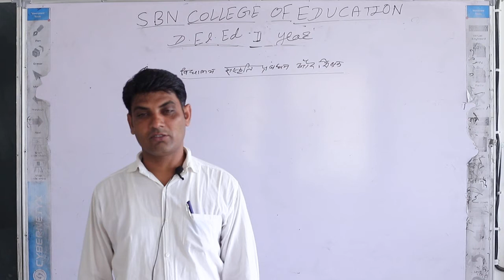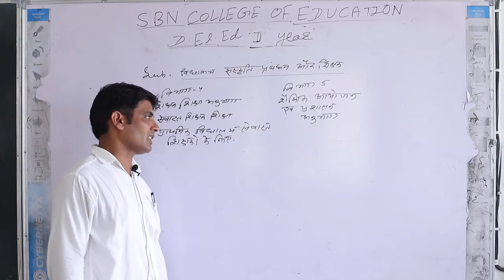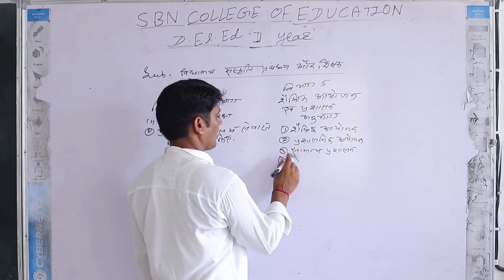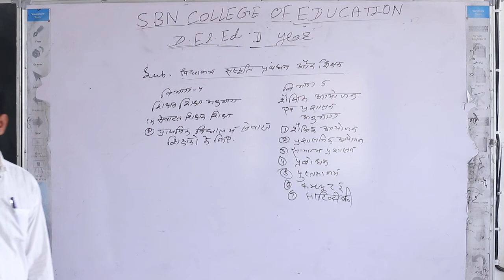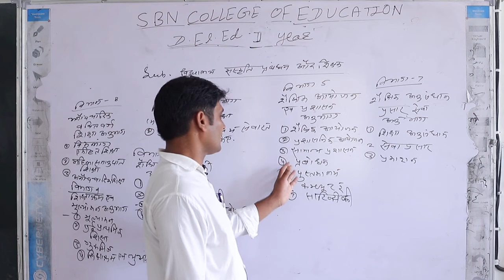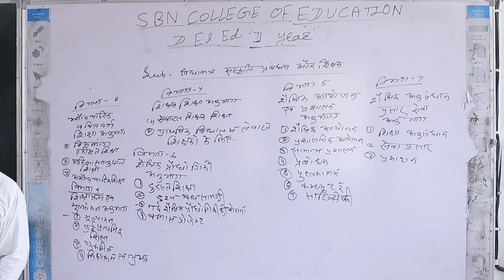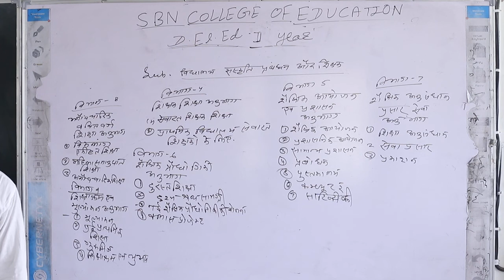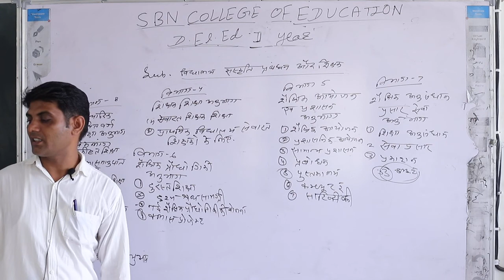D.El.Ed.-IIndYr:- विद्यालय संस्कृति,प्रबंधन व शिक्षक डाइट Part- 17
D.El.Ed./TET/CTET These videos are created & uploaded by SBN COLLEGE OF EDUCATION,SHRIMADHOPUR.